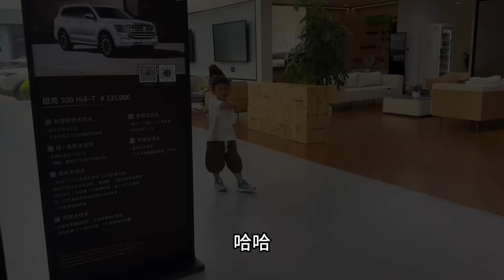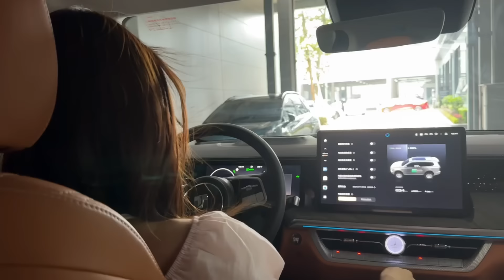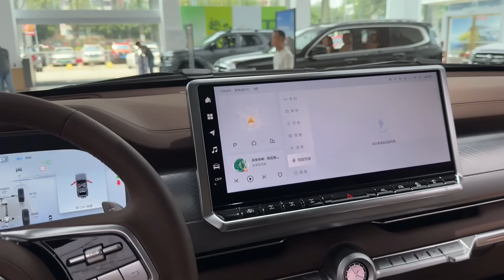老撾媳婦試駕坦克500和方程豹，再次被震撼：國產車超乎想像！